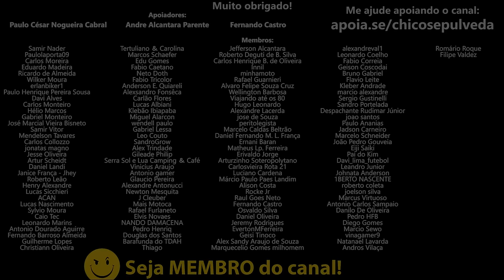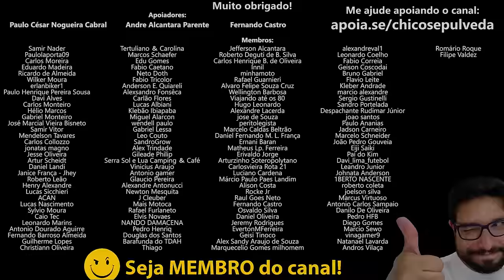Yamaha XMax 250 X Zontes 350E - Vale a pena a troca?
🔹Faça uma doação em Bitcoin ou Ethereum:
BTC: bc1ql5esj3ctne5gv9mqg54j4gsns280fpu3jfxqjm
ETH: 0x16be8dc1D7f74c1CB2AA2e02089EA5f5fd168bc3